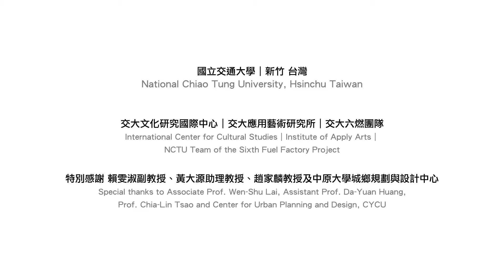VR再現六燃歷史現場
製作團隊：陽明交大六燃博物館團隊

2022六燃文件展：移動的六燃
The Sixth Fuel Documenta 2022: The Sixth Fuel Factory in Motion

- 展覽資訊 -
 ◼展覽日期：2022 / 6 / 6 （一） – 7 / 20（三）
 ◼展出地點：交大藝文空間（新竹市大學路 1001 號 陽明交通大學 交大校區浩然圖書館 B1）
 ◼延伸展場：新竹六燃 大煙囪保溫基地（新竹市建美路 38 號）
 ◼開幕茶會：6 / 6（一）12:00﹝特別表演：黃子軒「最好的時光，大煙囪」新曲發表﹞
 ◼策展人導覽：6 / 6（一）13:50﹝主講：賴雯淑 陽明交大應用藝術研究所 副教授、曙光女中「囪囪」新曲分享﹞

- 辦理單位 -
指導單位｜文化部、教育部、新竹市政府
主辦單位｜國立陽明交通大學應用藝術研究所、藝文中心
協辦單位｜國立陽明交通大學高等教育深耕計畫辦公室、校務大數據研究中心、文化研究國際中心、桃園市青年事務局
合作單位｜中原大學、清華大學、高雄大學
贊助單位｜交大校友總會、財團法人交大思源基金會